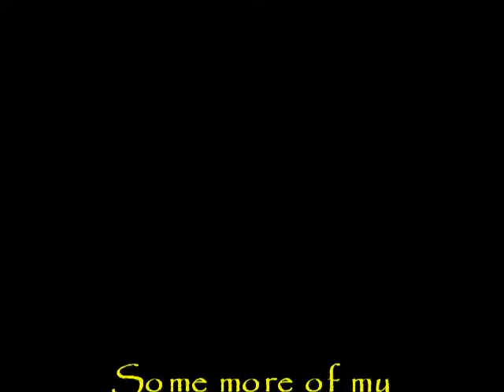Some more of my paintings.By Ray Turner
Stereo:-
A selection of my art work in oils,watercolour,pastels and coloured pencil.

Hope you enjoy the viewing;)